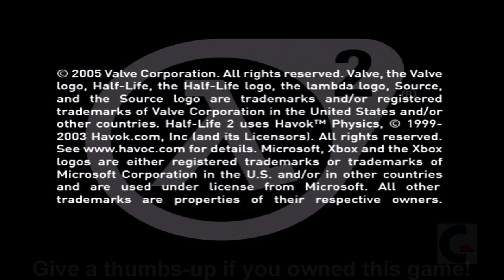HALF-LIFE 2 | Walkthrough Gameplay Part 1 (FULL GAME, XBOX)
Explore the unknown with this rare gem, Half-Life 2 on the original Xbox! In this part 1 gameplay walkthrough, we dive into the world of City 17, showcasing the classic Xbox game footage that many thought was lost to time. With no commentary, you'll be fully immersed in the Half-Life 2 experience, taking in the iconic cutscenes and storyline that has made this game a timeless classic.

This longplay series is perfect for those seeking an original Xbox nostalgia trip, or for those who want to know if Half-Life 2 is still good to this day. Join us as we explore the streets of City 17, and experience the thrill of this gaming classic on the OG Xbox.